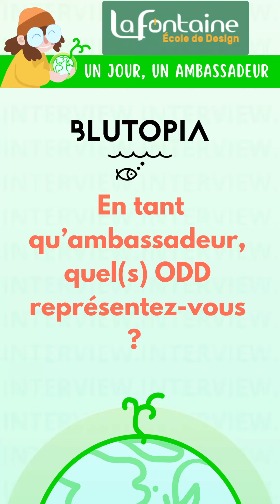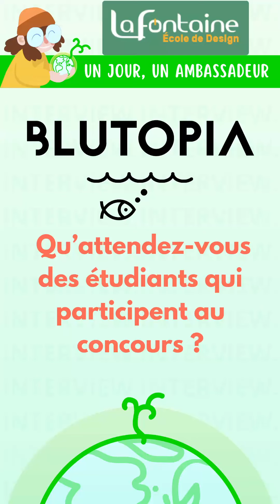Concours de Design Horizon 2030 : Les Ambassadeurs - Blutopia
Nous sommes fiers de vous présenter un de nos ambassadeurs du concours de design : Horizon 2030 vers un design durable et responsable !

Vous n’avez pas d’idée de projet ?
Pas de panique, nos ambassadeurs sont là pour vous inspirer !

Blutopia nous fait l’honneur de représenter l’Objectif de développement durable n°14, mais pas que !

Découvrez dès maintenant ses valeurs et ses actions en vidéo.

By BOCrew (feat. THEDEEPR & THECORNER)